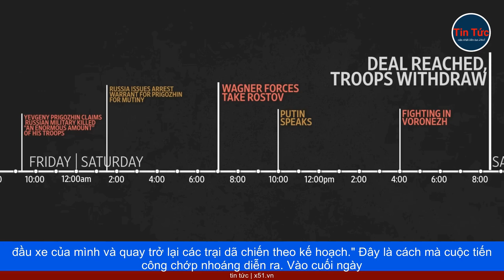24 GIỜ PHẢN CÔNG CỦA YEVGENY PRIGOZHIN - PHẢI CHĂNG LÀ DẤU CHẤM HẾT CHO TẬP ĐOÀN WAGNER?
Yevgeny Prigozhin, người đứng đầu nhóm bán quân sự Wagner, hành quân về phía Moscow và rút quân về, tất cả chỉ trong vòng 24 giờ. Ông đồng ý rời Nga sau một thỏa thuận được làm trung gian giữa ông và tổng thống Belarus. "Trong 24 giờ, chúng tôi đã đến cách Matxcơva trong vòng 200 km. Trong thời gian này, chúng tôi không mất một giọt máu nào", Prigozhin, mặc quân phục đầy đủ tại một địa điểm không được tiết lộ, cho biết trong một video.